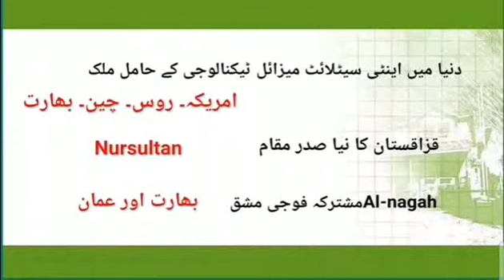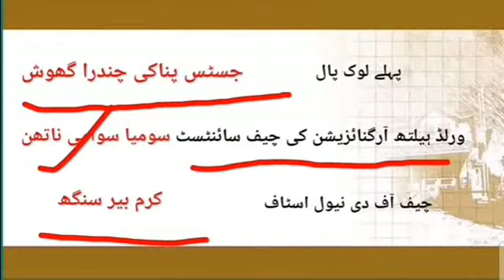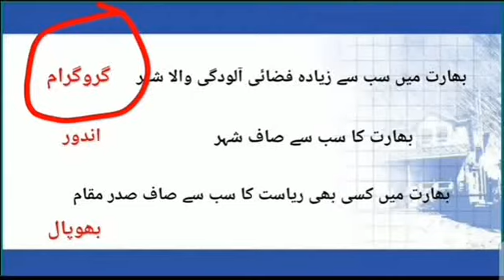Current Affairs In Urdu March 2019 For Manuu Entrance Exam | B.Ed | Deecet | Tgt | PGT | Urdu Gk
Urdu current affairs are very important for all competitive exams. Specially current affairs in Urdu language or current affairs in Urdu is difficult to preparation. General knowledge in Urdu is important for all exams because General knowledge questions in Urdu are rarely available in market.
In this GK in Urdu and Urdu current affairs are explained.
 Manuu, Manuu bed entrance 2019, Manuu b ed 2019, Manuu bed admission 2018, Manuu b.ed distance mode, Manuu b.ed entrance syllabus, Manuu result,
Manuu ums, Urdu General knowledge question,